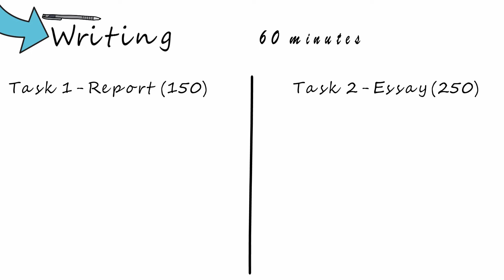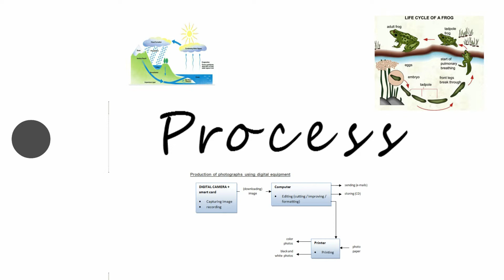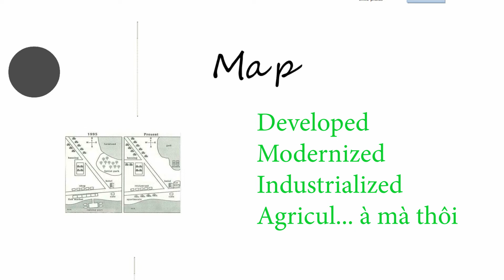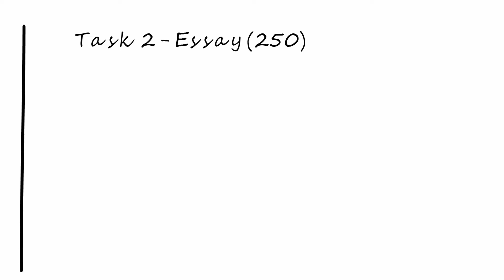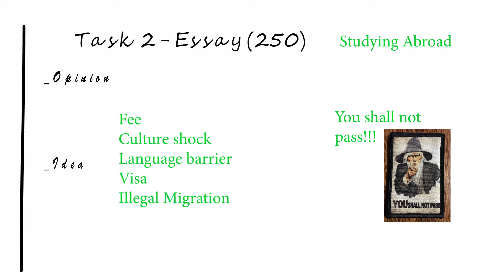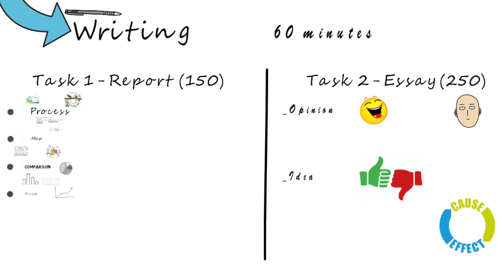IELTS Writing Overview - Academic | Sạch sành sanh những gì cần biết về IELTS Writing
Học ielts writing bắt đầu từ đâu? Bắt đầu từ việc tìm hiểu ielts có những yêu cầu gì về writing. Từ đó biết nên ôn gì, và như thế nào! Bài viết về IELTS Writing Overview hôm nay sẽ cung cấp cho các bạn đầy đủ những thông tin này, và biết đâu được, con đường đạt tới 8.0 IELTS cũng trong tầm tay!?
Tóm tắt video:
Ở phần Writing IELTS Overview này, các bạn nên biết được rằng.
_Chúng ta có 60 phút để giải quyết phần test.
_Có hai task để chúng ta làm.
_Và số điểm của chúng sẽ chênh lệch theo tỉ lệ 1/2.
_Task 1 các bạn sẽ có thể làm một trong 4 loại: Process/Map/Comparison/Trend.
_Task 2 các bạn sẽ làm một trong 4 loại: Agreeing – Disagreeing/Advantages – Disadvantages/Problems – Solutions/Causes-Effects.
Để theo dõi bài viết với hình ảnh và chữ cụ thể, hãy truy cập: